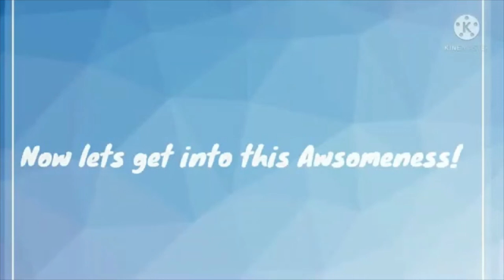Warrior Cats Character Challenge: #19 - Applefrost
Category - A-Z: Applefrost (From the Warrior Cats Wiki Page, I am going from the cats' names starting with A; all the way down to the cats' starting with Z).